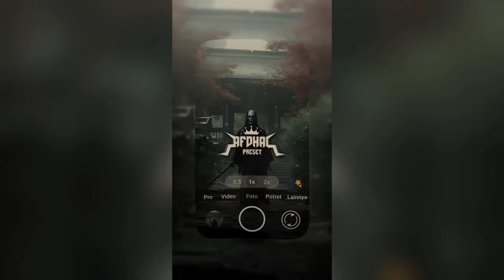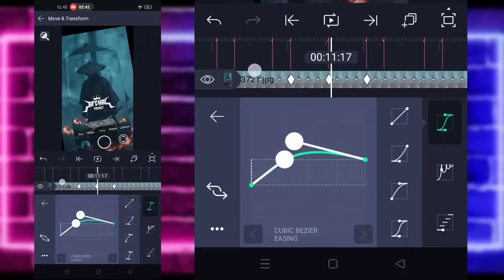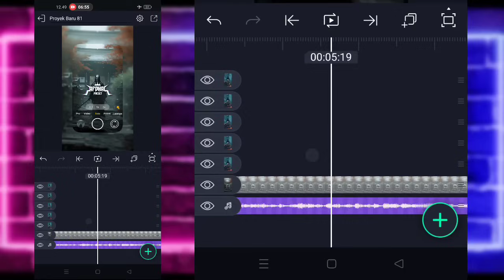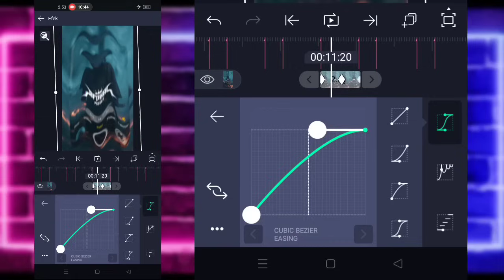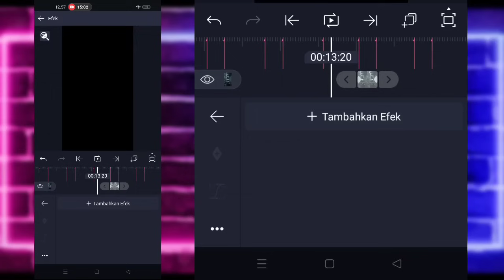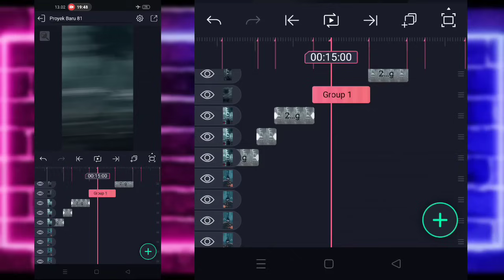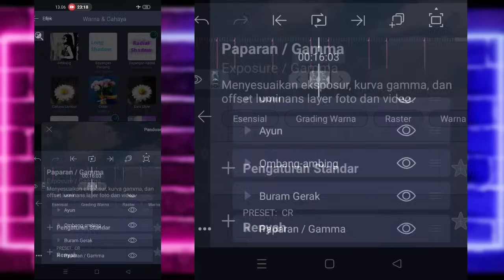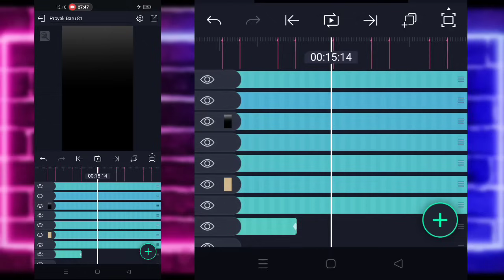Tutorial Jedag Jedug Alight Motion DJ O Aja Yakan Makin Banyak Orang Miring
🔰SEMUA BAHAN CEK DI PIN KOMENTAR🔰